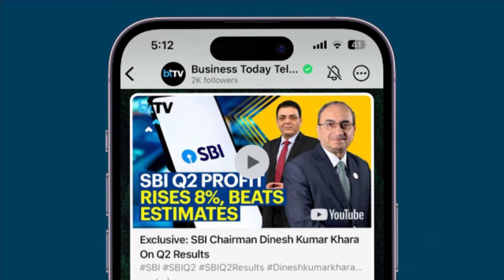Exclusive: TMC Candidate Shatrughan Sinha's Bold Statements On BJP's Electoral Prospects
In an exclusive interview with India Today, actor-turned-politician and TMC's Asansol candidate, Shatrughan Sinha, criticizes the BJP for allegedly misusing central agencies against opposition parties. Sinha also predicts that BJP won't be able to secure 400 seats in the upcoming polls.